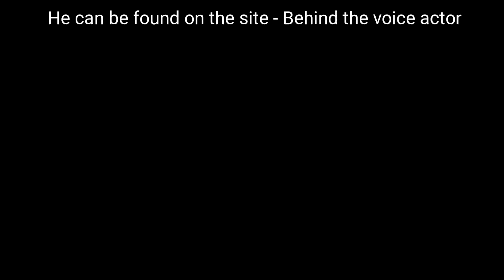Bumblebee finds Sam- desert hallucination scene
This is an animated fan made clip of bumblebee seeing Sam in the desert as an hallucination. This takes place after transformers last knight and was made to address the very noticeable absence of Sam from transformers 4 and 5.

All credits for voice acting goes to Jordan Daniel who you can find on the website behind the voice actor